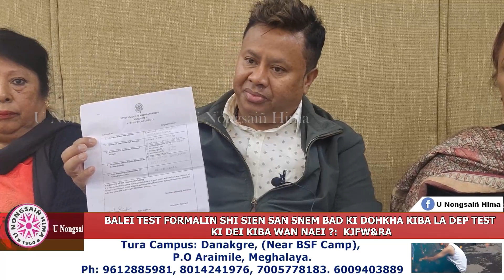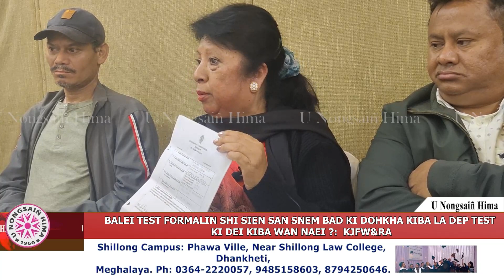BALEI TEST FORMALIN SHI SIEN SAN SNEM BAD KI DOHKHA KIBA LA DEP TEST KI DEI KIBA WAN NAEI ?: KJFW&RA